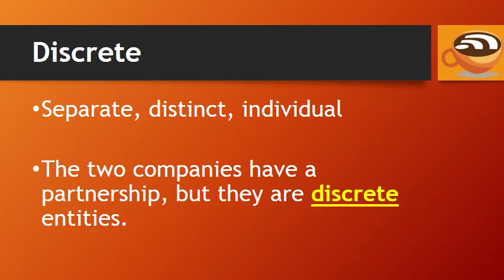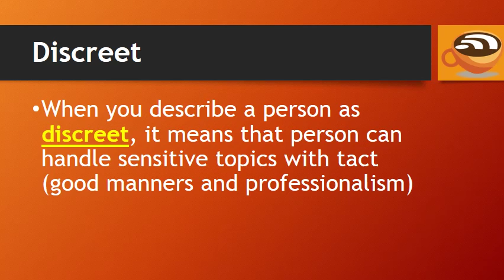Learn Confusing English Words - DISCREET and DISCRETE